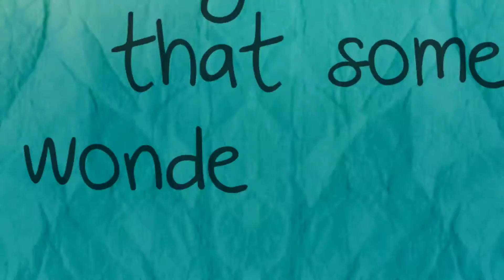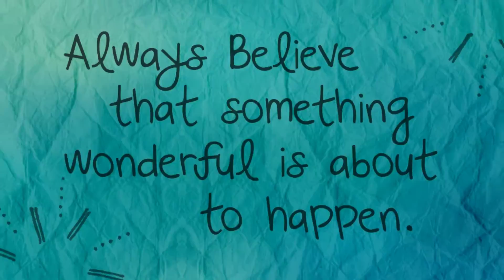Danielle Class of 2017 !! MWHS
Monroe Woodbury High School Senior Photo session, Monroe New York